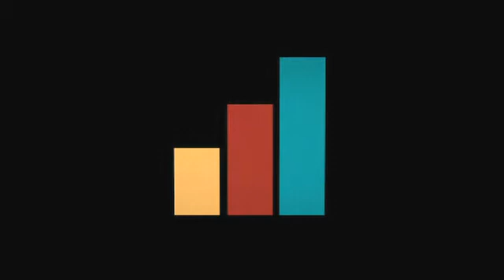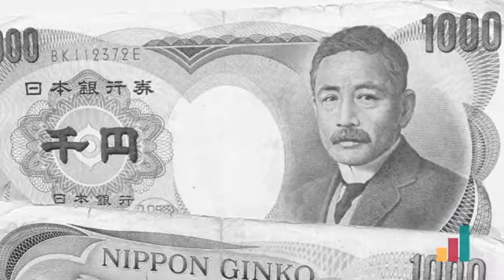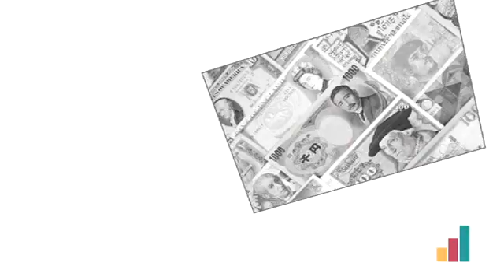Global currency trading in November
Peter Sacks, Toron Founding Partner, explores and explains the recent volatility in the Canadian dollar and the world's currency markets.